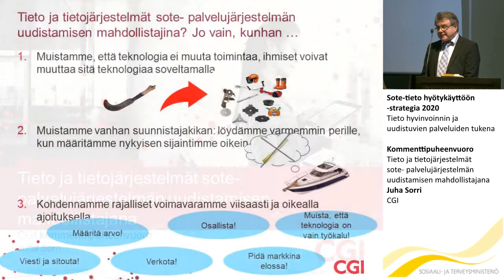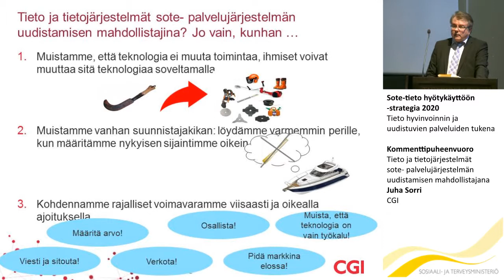Kommenttipuheenvuoro Juha Sorri, CGI